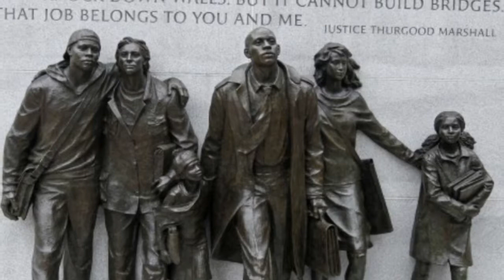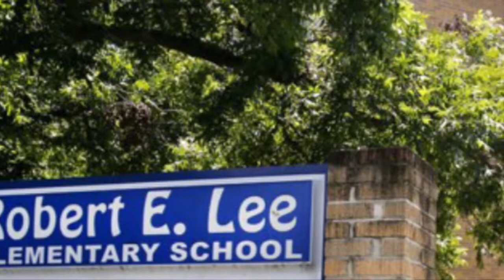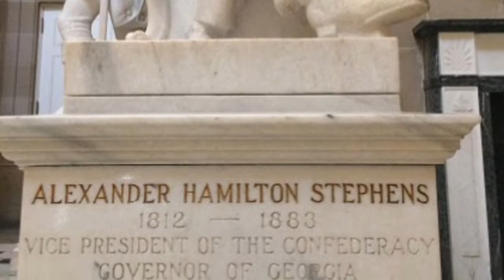"Imagine"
Purchase Book

Imagine a world that is tolerant, respectful, and accepting of differences.
Imagine a nation that represents all people and celebrates the rich diversity of its citizens.
Imagine a state that depicts peace, love, and unity through symbols, memorials, names, museums, and schools.

Imagine that…

We want to reunite the states to be free of prejudice, bigotry, and supremacy.
We want to continue to transform this great nation by erasing symbols of intolerance, removing statues of oppression, and replacing monuments of hate.

Imagine being unified with symbols of healing, progress, diversity, and hope.
Imagine the impact of uplifting images on the psyche of our community.
Imagine a perfect union of states that are equitable, inclusive, and free.

Imagine that…

We do not want to perpetuate the belief of a superior race by celebrating the generals, battles, graveyards, fascist leaders, symbols, flags, and monuments that depict confederate/nazi hate and supremacy.
We do not want to display these symbols that represent acts of terror, hate, and genocide.
We do not want to memorialize the confederate and nazi symbols that depict a history rooted in bigotry, fascism, inequality, and antisemitism.

Imagine a community with positive representations of black, red, and brown people. Imagine a place where all faiths may live in harmony.
Imagine schools named after people who made a difference to ensure education equality and justice.
Imagine families visiting public parks and facilities with different symbols depicting hope and love.

Imagine that…

We want street, school, and building names to be changed from confederate figures. We want monuments and memorials to depict justice, inclusion, and liberation.
We want the symbols of racism and discrimination to be removed from public spaces and places, and instead taught in the classroom and in museums.
Removing these symbols will not stop the learning about historical figures and events. We will continue to educate our students about true historical facts, even if they are hard.
We will continue the study of world history to learn from slavery, apartheid, wars, the holocaust, and the civil rights movement.
We will study the harsh realities about our history in order for us to accept them, learn from them, heal, and move forward.
We will proceed to be diligent in our pursuit of knowledge in these areas to ensure that we do not repeat the hate.
We will be purposeful in our efforts to make our nation and world great.

Image the recreation of oppressive memories, memorials, and monuments.
Imagine new symbols to tell a different story... a narrative of triumph, healing, redemption, perseverance, and love.
Imagine symbols that reflect unity and honors the people and events that represent freedom and equality.

Imagine brand-new memorials that inspire resilient hope!

Imagine that!